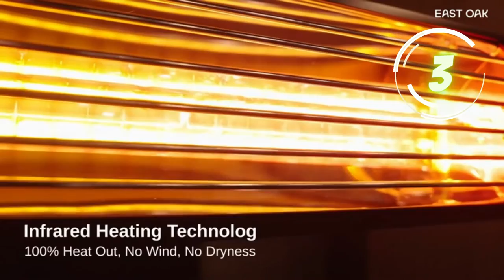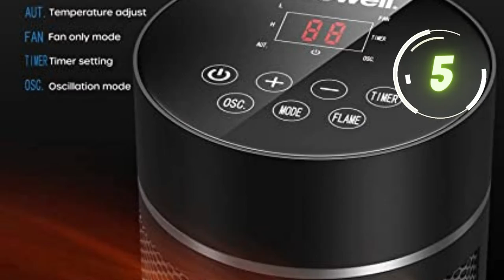Heat Up Your Life with These Top 5 Heaters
Here you'll find smart appliances | gadgets |tools |kitchen utensils |Kitchen Organisers racks|Unique and Versatile Devices | indoor & outdoor products! you can buy them by clicking the links given.

        "YOUR APPRECIATION MATTERS"
Whether you're searching for the perfect gift, upgrading your home essentials, or simply exploring the latest tech trends, our channel is here to guide you. We aim to empower you with the knowledge and insights needed to make confident buying decisions on Amazon.

In this video you'll get to know about top |latest |space saving 5 heaters to consider before buying , links are given bellow.
1. Dreo Space Heater (indoor)
2. Dreo 24" Space Heater (indoor)
3. EAST OAK Patio Heater ( Outdoor, Indoor)
4. Comfort Zone CZQTV5M 750/1,500-Watt (indoor)
5.ECOWELL 33” Tower Space Heater 3D Flame Tower Fan Heater with Remote (indoor)